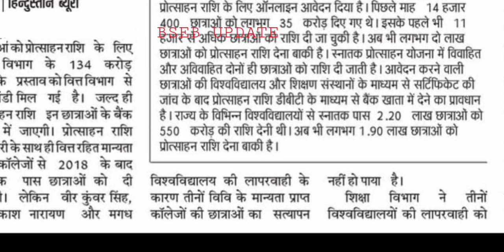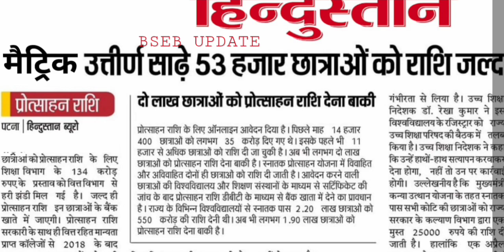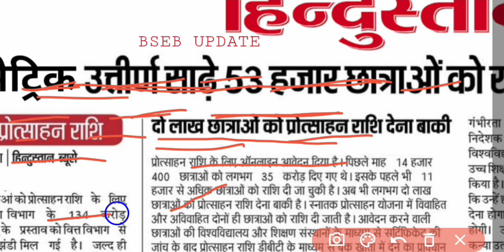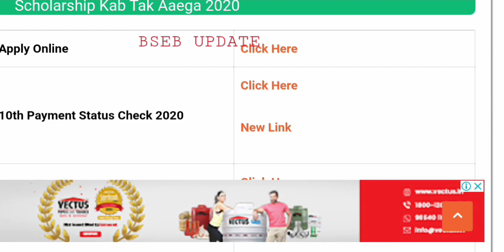matric scholarship 2020 ka paisa kab aayega|bihar board matric scholarship ka paisa kab aayega 2020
matric ka scholarship kab aayega 2020
10th scholarship kab tak aayega 2020 today
matric first division ka paisa kab milega
10th first division ka paisa kab aayega
bihar board 10th pass 1st division scholarship 2020 kab aayega
ekalyan matric first division ka paisa kab milega
10th pass 1st division ka paisa kab tak milega
ekalyan scholarship kab milega
ekalyan matric scholarship 2020
ekalyan scholarship ka paisa kab aayega
matric first division ka paisa kab milega 2020
bseb 10th scholarship 2020
10th first division scholarship kab milega
bseb matric scholarship 2020 kab aayega
bihar board matric scholarship 2020
scholarship rashi aan shuru
bihar scholarship 2020 paisa aana shuru
matric scholarship 2020 kab milega
10th scholarship ka paisa kab aayega
bihar board 10th scholarship ka paisa kab tak aayega 2020

Description:-

1) Bas apne Doubt ki photo kheecho
2) Sawal ko crop karo
3) Turant Video solution pao

4 crore se jaada bachee karte hai Doubtnut App ka istemaal

10th scholarship kab aayega
10th first division scholarship kab aayega
10th pass protsahan rashi kab aayega
matric pass protsahan rashi kab aayega
10th first division ka paisa kab aayega
10th pass 1st division ka paisa kab tak milega
10th first division scholarship kab milega
Bihar board scholarship 2020 class 10 kab aayega
Bihar board 10th scholarship 2021 online kaise kare
Bihar board 10th scholarship 2020 paisa kab aayega
bseb scholarship 2021 class 10th
bseb scholarship 2020 class 12th
bseb scholarship 2020 kab aayega
bseb 10th scholarship 2020 kab aayega
bseb scholarship 2020 kab milega
bseb 10th scholarship 2020 ka paisa kab milega
bseb 10th pass scholarship 2020
bihar board class 10 scholarship 2021
bihar board class 10 scholarship 2020
bihar board class 10 scholarship 2020 kab aayega
bihar board class 10 scholarship 2020 kab milega
bihar board class 10 first division scholarship 2021